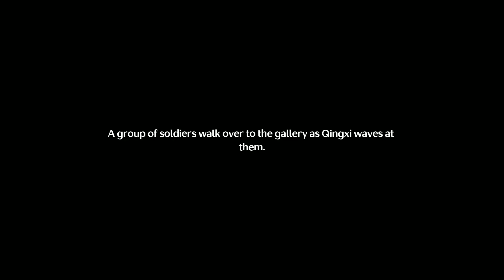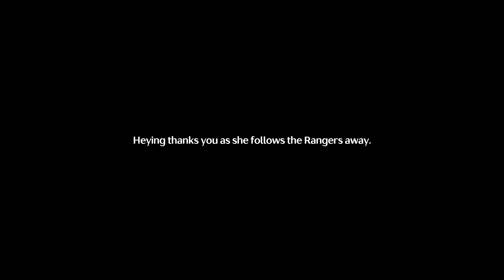Wuthering Waves. ###. Расшифровка испорченных желаний. Вторая бирка